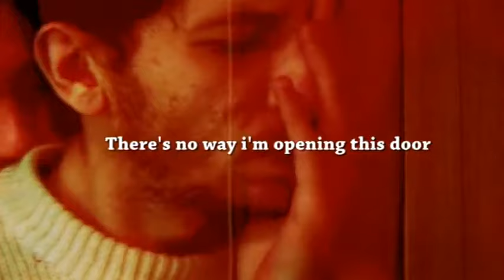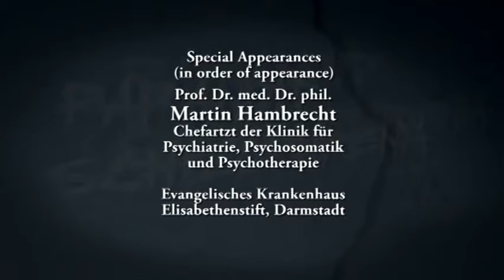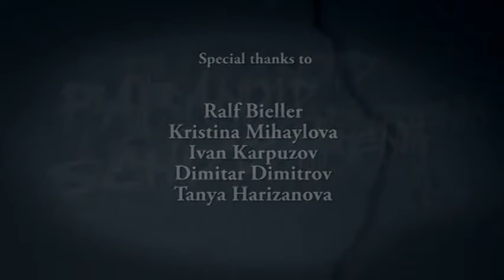Paranoid Schizophrenia A Short Documentary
A short documentary uploaded by Dr. Matcheswalla in the interest of the public. The documentary talks about a much looked down on ailment - Schizophrenia, a psychiatric disorder.